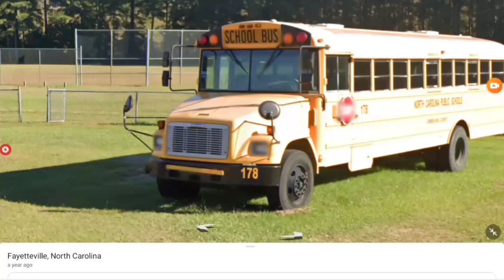Bus 178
1999 Thomas FS-65 with a CAT 3126